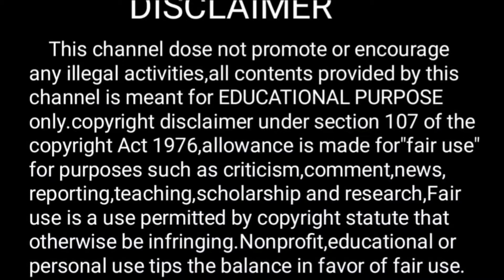முருங்கை கீரை மருத்துவ பயன்கள் ஏராளம் ||இதை சாப்பிடுங்கள் ||Magizhchi tips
Magizhchi  Tips
முருங்கை இலையில் உள்ள மருத்துவ குணங்கள்